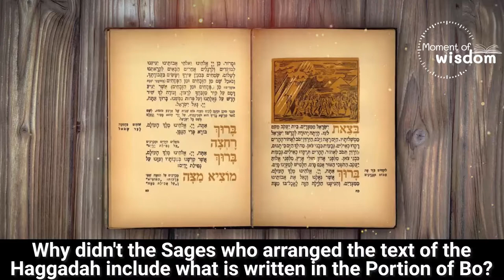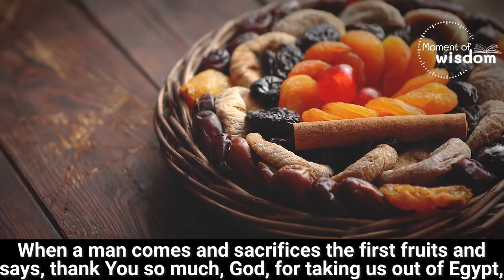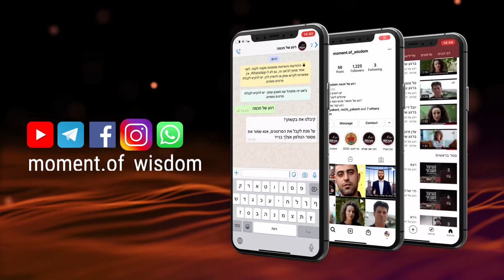How Does One Fulfill the Obligation to Experience the Exodus? | Rabbi Shmuel Eliyahu | Pesach 5781